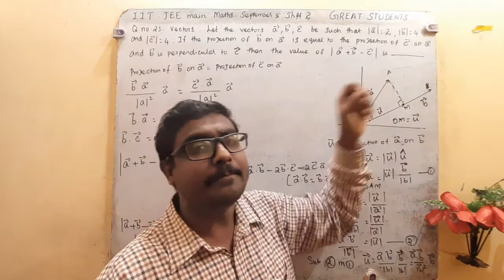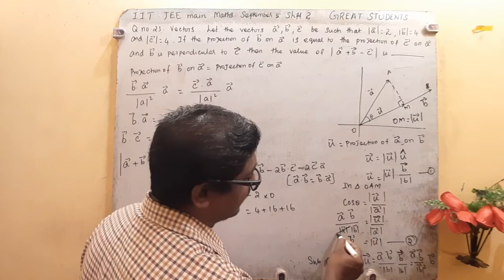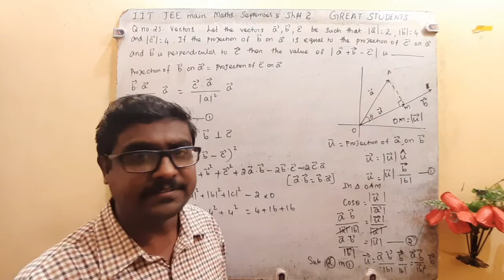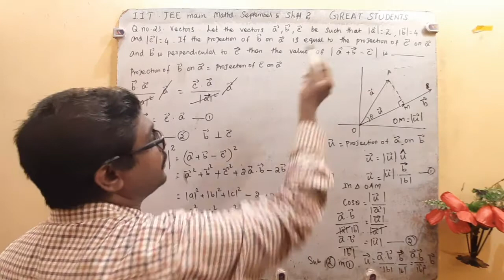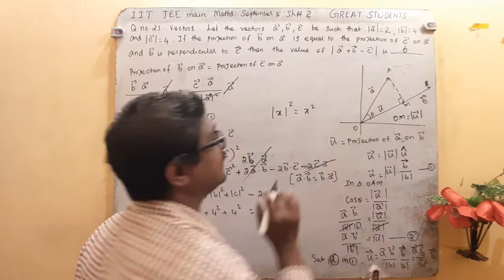23 q 23 | iit | jee main | shift 2 | September 5 2020 | vectors | umashankar sir.mp4